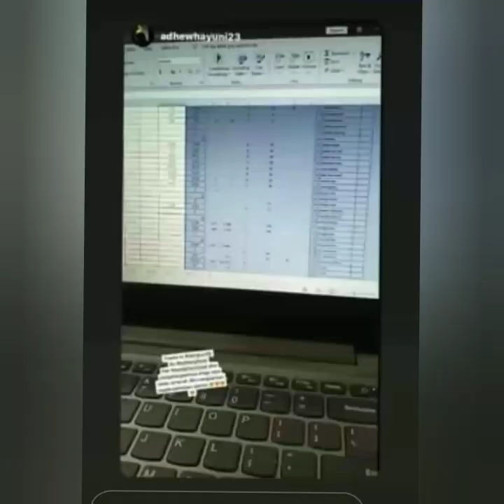4 Info baru hari ini, hadiah Spesial 60JT Serta AyuTT akan hadir diacra Besar Ini. Catat tanggalnya